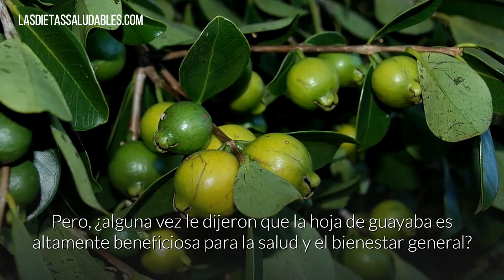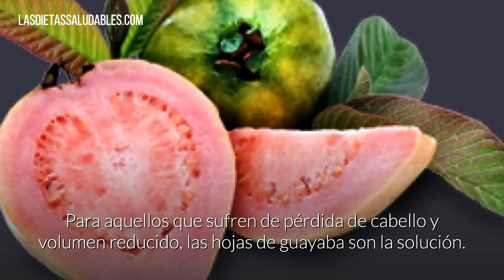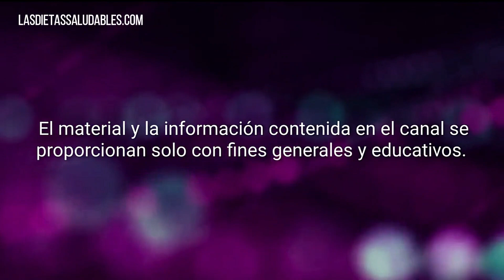BENEFICIOS DE LA HOJA DE GUAYABA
Desde la pérdida de peso hasta el cuidado del cabello y la piel, las hojas de guayaba pueden encargarse de todo.

Todo el mundo sabe que la guayaba, o amrood, es un superalimento lleno de muchos nutrientes esenciales. También es delicioso. Pero las hojas de la fruta también contienen muchas propiedades saludables.
Si esta pandemia nos ha enseñado algo, es que la salud es el activo más importante y debe tomarse en serio. En su búsqueda para mantener una salud perfecta, es posible que haya encontrado muchos editoriales y piezas explicativas sobre qué comer y evitar, beber y hacer. Pero, ¿alguna vez le dijeron que la hoja de guayaba es altamente beneficiosa para la salud y el bienestar general? Y no solo eso, también se puede usar como un producto de belleza. Aquí está todo lo que necesita saber al respecto.

Todo el mundo sabe que la guayaba, o amrood, es un superalimento lleno de muchos nutrientes esenciales. También es delicioso. Pero las hojas de la fruta también contienen muchas propiedades saludables. Para empezar, se pueden preparar para hacer un té, que se cree que ha sido parte de la medicina tradicional en México y algunas partes de América del Sur durante años. Para hacer este té, todo lo que tienes que hacer es hervir un poco de agua, remojar las hojas y beber el brebaje. Es así de simple.

Beber té de hoja de guayaba puede dar un poco de alivio a las personas que sufren de diarrea. Puede aliviar los calambres abdominales y promover una recuperación más rápida. Además, dado que es un líquido que debe tomarse por vía oral, también puede mantenerlo hidratado. Agregue las hojas a una taza de agua caliente, luego cuele y consuma con el estómago vacío.

El té de hoja de guayaba también puede promover la pérdida de peso. Por lo tanto, si está buscando perder algunos kilos de más y mantenerse en forma, esta debería ser su bebida favorita. Simplemente tome un sorbo y deje que la bebida evite que los carbohidratos complejos presentes en el cuerpo se conviertan en azúcar.

Las hojas también contienen vitamina C y hierro, por lo que si padece un caso leve de resfriado, considere tomar el té. Es extremadamente efectivo para deshacerse del moco del tracto respiratorio, la garganta y los pulmones.

Además, si está buscando mejorar la textura de su piel y deshacerse de las cicatrices del acné, considere las hojas. Simplemente aplastarlos y aplicarlos en los puntos para ver y sentir la diferencia. También debe considerar aplicar una decocción sobre la piel para tensarla y mejorar su tono.

Para aquellos que sufren de pérdida de cabello y volumen reducido, las hojas de guayaba son la solución. Puedes hervir las hojas y masajearlas en el cuero cabelludo para permitir que los antioxidantes hagan sus maravillas. Solo asegúrate de que el agua no esté muy caliente cuando masajees.

Además, se cree que el té mejora la calidad del sueño, al calmar los nervios y calmar la mente.